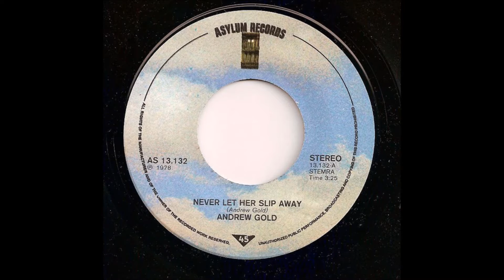Andrew Gold - Never Let Her Slip Away (1978) - Registro Original Radio Concierto 101.7 FM - HQ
Al final esta pegado el jingle "Concierto de Amistad".